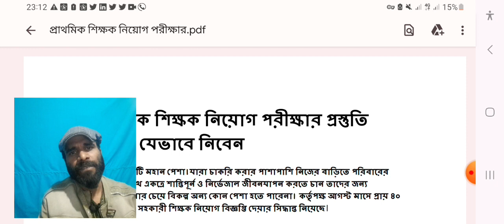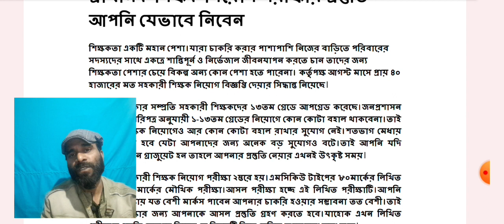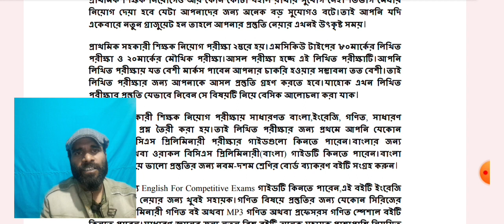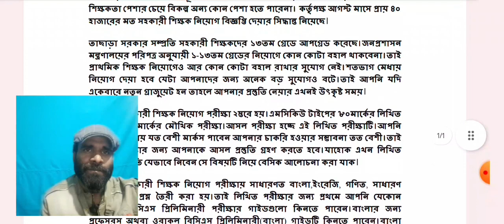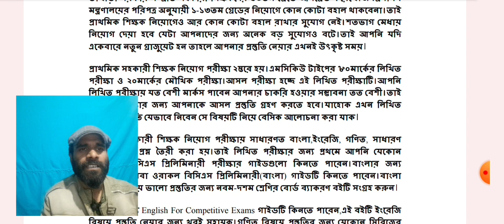প্রাইমারি শিক্ষক নিয়োগ পরীক্ষার প্রস্তুতি নেবেন যেভাবে । Primary Teachers Exam Suggestions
এই ভিডিওতে চেস্টা করেছি প্রাথমিক শিক্ষক নিয়োগ পরীক্ষার সম্পূর্ণ গাইডলাইন তুলে ধরার।